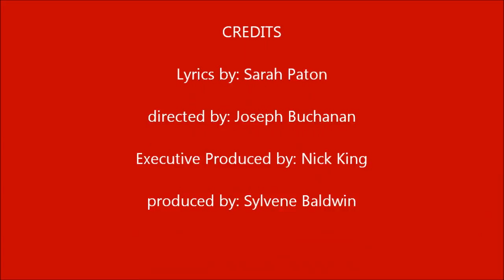Sarah Paton at Beiderbecke's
Sarah Paton is a lounge singer who performs a range of music from modern pop to classic swing and jive.

Beiderbecke's Hotel does not own any of the music in this video